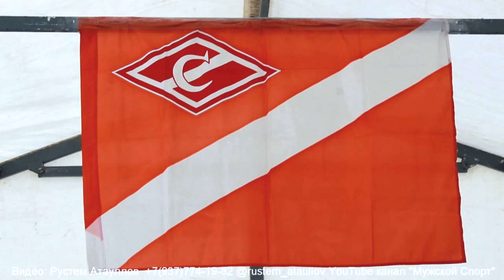Бокс. Хорошая заруба двух юных боксеров. Бой 4